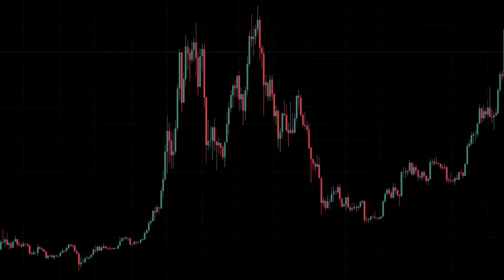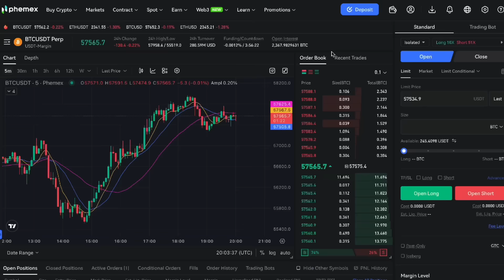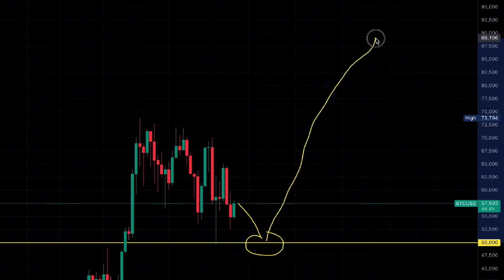BITCOIN To $180K? (Set BUY ORDERS For The LOWEST PRICE In 2025)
In this video, I’m taking a different approach to Bitcoin price predictions—we’re talking about the lowest price Bitcoin could hit in 2025! Drawing from past bull runs and historical data, I dive into the trends we’ve seen in 2013, 2017, and 2021 to estimate where Bitcoin's floor might be next year. Could we see Bitcoin drop to $82,060 after the next bull market peak? Watch as I break down the numbers, using Q4 gain averages and yearly lows to give you the full picture for 2025.

Rewards Hub: Up to 8,800 USDT for New Users

● First Time Deposit / Coin Purchase 👉 50 USDT: Receive up to 1,500 USDT
● First Time Trading 👉 100 USDT: Receive up to 2,100 USDT
● Advanced KYC: Receive up to 1,200 USDT
● Advanced Trading Volume 👉 10k USDT: Receive up to 4,000 USDT